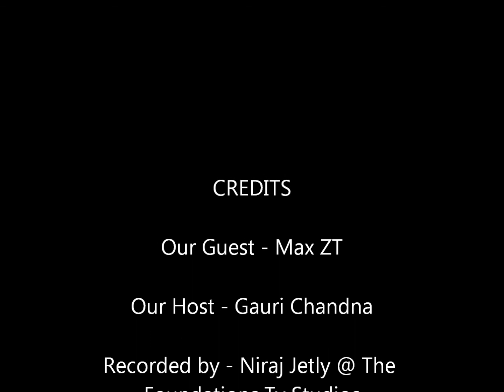Max ZT talks to The Foundations TV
Max ZT, is a trained musician, a world traveler, an innovator of hammered dulcimer, a joyful player, and a winner of the National Hammered Dulcimer Championship. He shares his experiences The Foundations TV about building his own instrument Hammered Dulcimer.